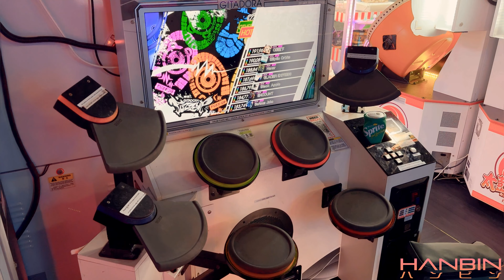GITADORA【ギタドラ】Elliptic Orbits (DrumMania Master) SS FULL COMBO!!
Elliptic Orbits by setsat

GITADORA DrumMania

FUZZ-UP Master 9.60